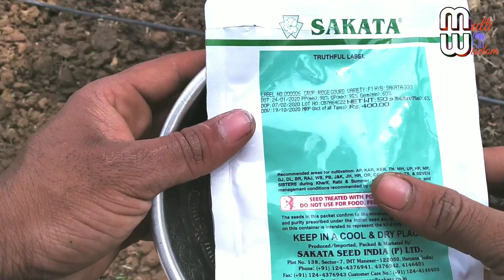వేసవిలో బీర సాగుచేస్తున్నార.? అయితే ఈ video చూడండి,నేను తీసుకున్న seed ,డ్రిప్ పద్దతిలో multi wisdom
Sakata seed corporation  pvt ltd

సైట్

is good,have a look at it!